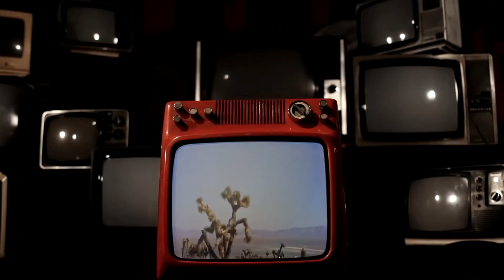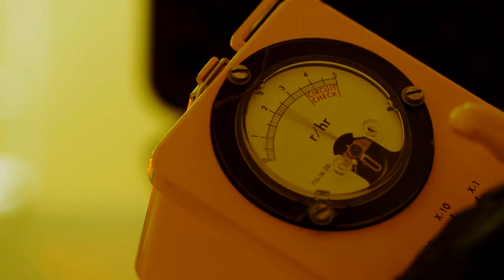What if we nuke a city?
It’s a doomsday scenario that some Americans have feared since the Cold War. A nuclear bomb hits a city, setting off a flash light, a giant orange fireball, and building-toppling shockwaves. The world has changed in the decades since the cold war but world leaders still threaten each other
with nuclear weapons. There are currently at least 2,000 tons of weapons-grade nuclear material stored in some 40 countries, enough to make 40,000 bombs. Many experts think the danger of a nuclear strike is higher than it has been in decades. This being said it would be shockingly easy to nuke a city but what would happen if we did it?
Before we look at this, a quick reminder to give this video a thumbs up if you’re enjoying it and also to subscribe to Brain Impact for more videos just like this one. But now, back to the explosions.
So, what exactly is a nuclear explosion? Nuclear explosion occurs as a result of the rapid release of energy from a high speed nuclear reaction, it then produces radiation and radioactive debris. It’s inevitable that if this were to happen it would cause devastation.